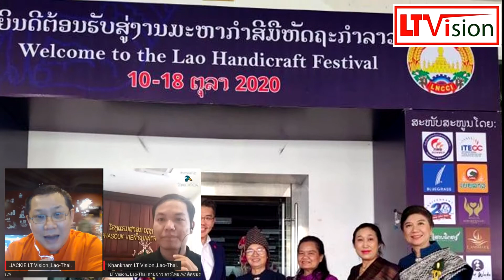3 ข่าวดัง รอบสัปดาห์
เกี่ยวกับข่าวสารความเคลื่อนไหว เศรษฐกิจ, สังคม ของ สปป.ลาว และประเทศไทย